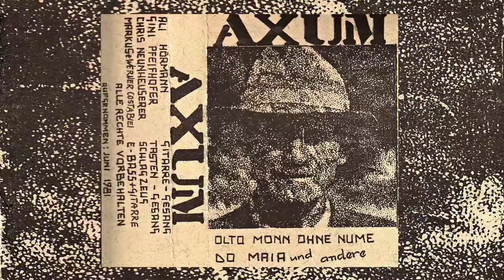AXUM - S'Bankl - Band aus dem Pustertal - (Rai Südtirol -Treff)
Legendäre Band AXUM aus dem Pustertal (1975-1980) mit dem Song "Alter Mann" (Alter Mann ohne Nume) im Südtiroler Dialekt / Mundart bei Filmaufnahmen für die TV Sendung TREFF bei Rai Südtirol 2014 (Videoproduktion: Klaus Romen - Videocap)

Streaming CD AXUM (History 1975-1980)

Aus der Band „Bad Magic“ entstand ca. 1975 die legendäre Pusterer Band „AXUM“

Gegründet in Innichen von Alex Hörmann, Günther Pfeifhofer, Christian Neunhäuserer, Werner Costabiei und Markus Costabiei.

Der Name „AXUM“ stammt aus einem Stadtteil von Mailand wo Bandleader Alex 1981 Wirtschaft studierte. AXUM war die erste Band, die Rock-Songs im Südtiroler Dialekt präsentierten. Sie wurden landesweit mit dem Titel „Alter Mann ohne Namen“ sehr bekannt und tourten 1 bis 2 mal im Jahr erfolgreich durch ganz Südtirol.

Der Song ist mittlerweile zum Mythos geworden und will bis heute nicht verstummen.

Andere bekannte Songs der Band waren:
s'Bankl, Do Maia, Dunkelgrün, Die Mauer, Muntig, Do Totengräber, uva.

Die Band löste sich gegen 1983 aus beruflichen Gründen in guter Freundschaft auf.

TV Rückblick, ausgestrahlt bei RAI Südtirol im Jahr 2014, die Band AXUM.